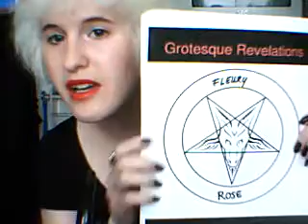Grotesque Revelations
An advertisement to have people order my book! It's free even though I did put it on lulu.com for 6,99.